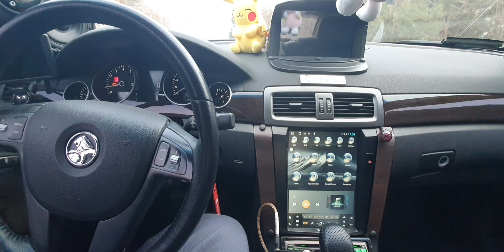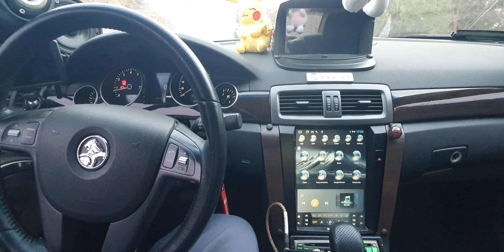alpine f1 status dvi-9990e h990 Holden BY Your SideChantal Chamberland(산탈 챔버랜드)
skylife android set-top optical
pontiac g8 android tablet
sony nw- wm1am2
alpine dvi-9990e, h990
audiocontrol dm81O

(tw, mr )  alpine 3546
(mw)   soundstream tra 960
(sW)   soundstream tra 800
bi ampping passive

(tw)   alpine 6019
(mr)   SEAS mca 12rc
(mw)  SEAS exotic w8
(sW)   soundstream rub 12X 3ea